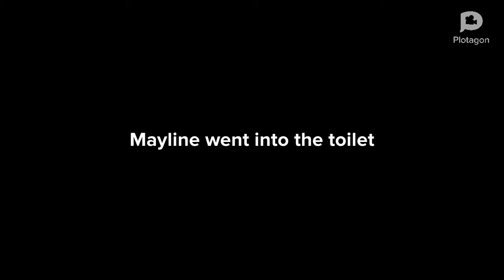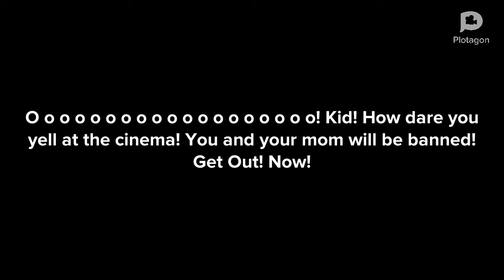Shara Misbehaves at the cinema And gets grounded